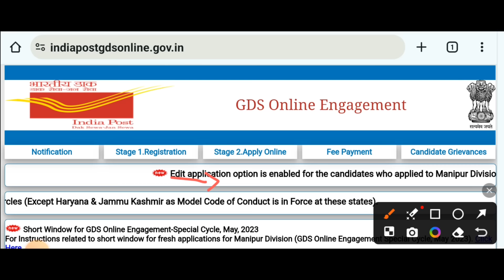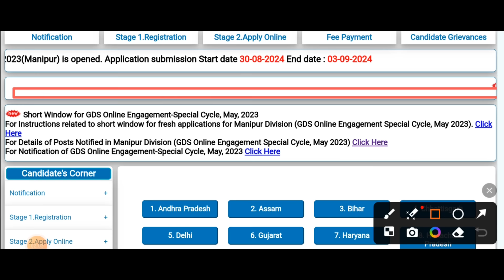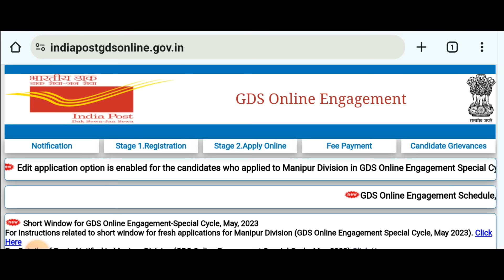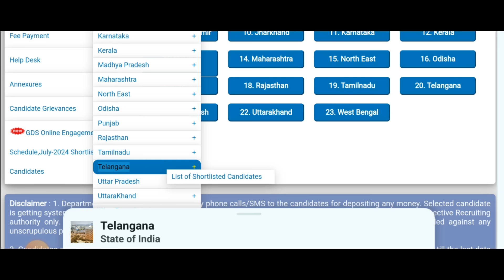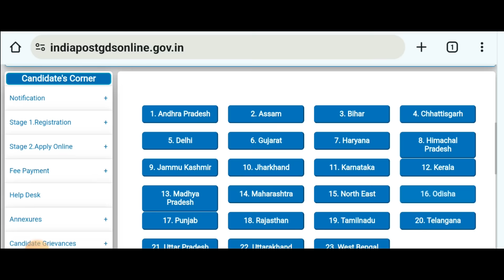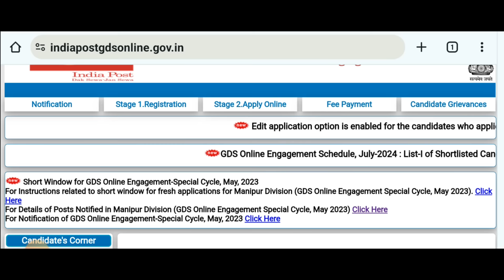gds 2nd merit list 2024 kab aayega | gds 2nd merit list cutoff 2024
gds 2nd merit list 2024 kab aayega | gds 2nd merit list 2024 | gds 2nd merit list cutoff 2024 | gdsgds 2nd merit list 2024 kab aayega

gds 2nd merit list 2024 in kannada

gds 2nd merit list 2024 cut off

gds 2nd merit list 2024 malayalam

gds 2nd merit list 2024 in tamil

gds 2nd merit list cut off

gds 2nd merit list kab aayega

GDS Result 2024 | GDS 2nd Merit List|GDS 2nd

Merit List | GDS CUT Off India Post GDS Cut

Off & Result 2024 GDS ResultIndia Post GDS

Result 2024 | India Post GDS Cut Off 2024 | India

Post Merit List 2024 | GDS Cut Off | GDS Result

2024ndia Post GDS Result 2024 | India Post GDS

ka Result Kaise Check kare 2024 | GDS Result

2024
abhishek classes gds

GDS result message kab aayega

Abhishek classes
भारतीय डाक GDS result message 2024

Bihar GDS cutoff 2024
abhishek classes
Chattisgarh GDS cutoff 2024

GDS 2024

GDS 2024 documents verification date

gds result

India nost cut off 2024